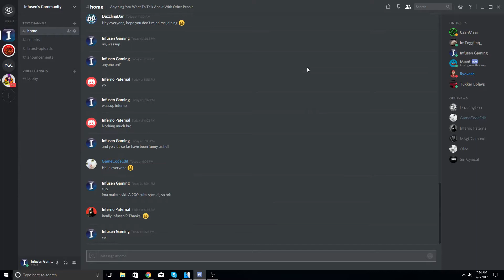200 Sub Special! | New Discord, Collab, New Goal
Thank You So Much For 200 Subs, It really Means A Lot.

Can We Smash 12 Likes For This Video!?!?